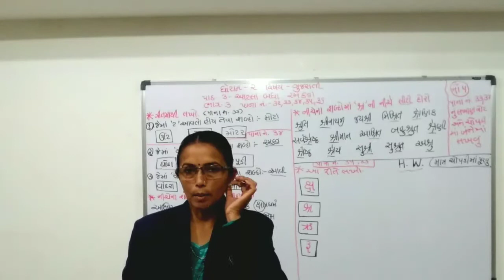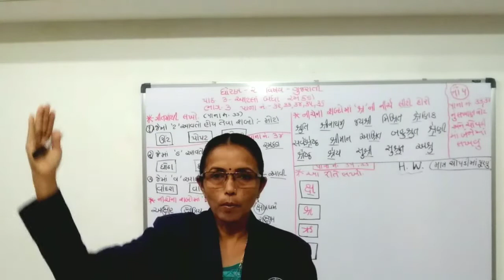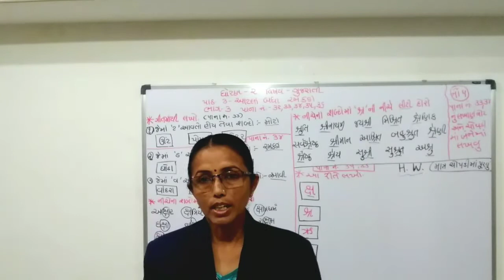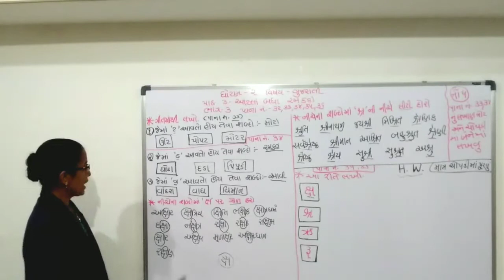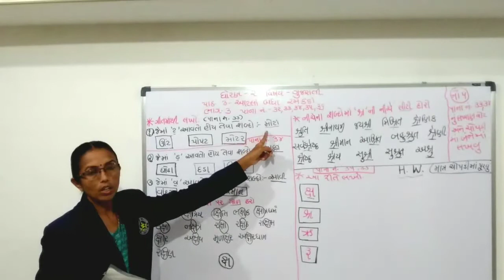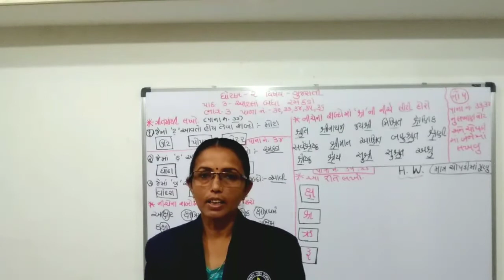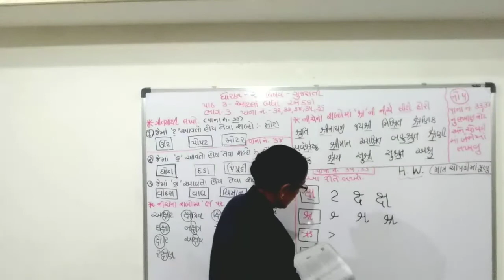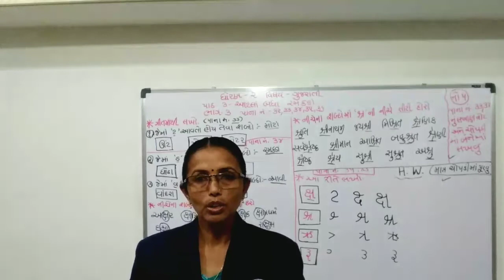STD 2 Gujarati Chp 3 Part 3